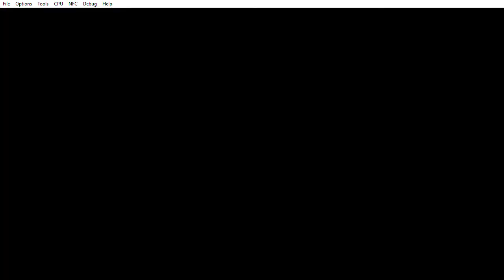Cemu 1.12.0d Hyrule warriors with tetra and twili midna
haven't uploaded anything in a while due to working. i guess my pc couldn't handle the game so i had to lower the graphics of the game through graphic packs.

I haven't played any of the zelda games, so i don't know much about the guys i'm playing here. However, i'm loving twili midna's moveset.